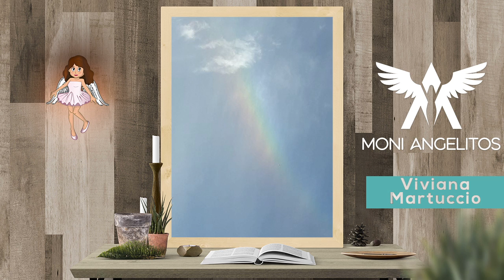Moni Angelitos 2/3/20 - Los mensajes de los ángeles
Soy Moni Angelitos, una persona que ve y habla con los ángeles desde que era una niña.